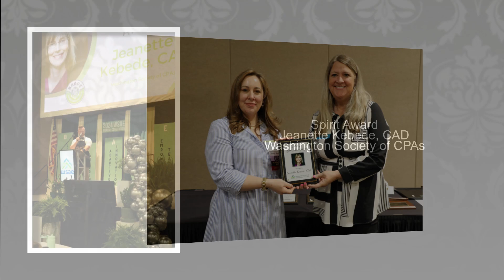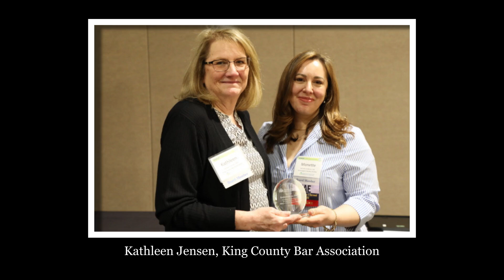Brave WSAE Annual Conference June 2024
Associations work every day to strengthen their members’ capacity to advance their mission. Running an association takes knowledge and skills. It requires current information within our changing society, as well as spaces in which to pause and reflect with others on what that information means for our organizations. Associations also require practical tools to get the job done.

WSAE represents more than 191 association executives, staff specialists, and industry partners.

Established in 1968, WSAE has a long history of serving our members. Today, we are the premier source for advancing knowledge, facilitating interchange of expertise and experience, and assisting with the career progression of members in Washington’s association management community. We are a learning community of association management professionals passionately supporting and  encouraging each other to grow.